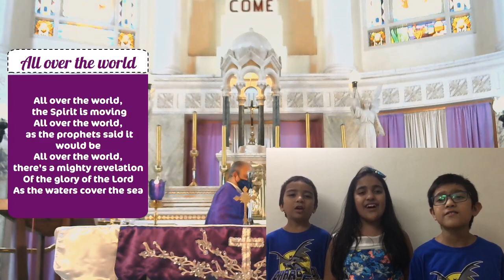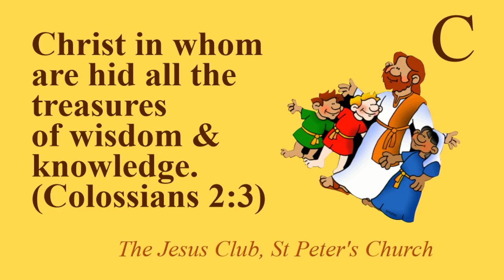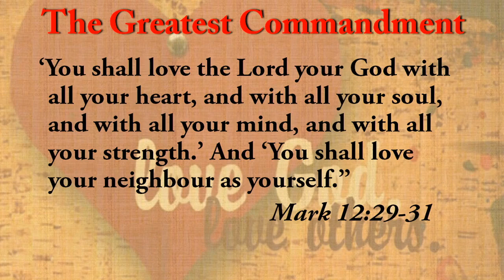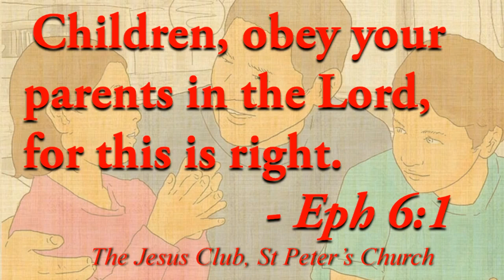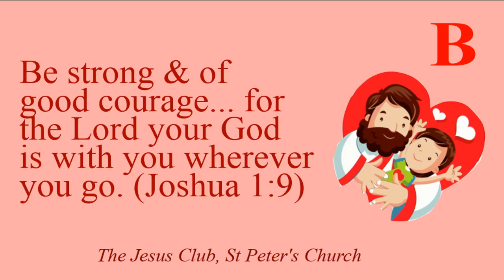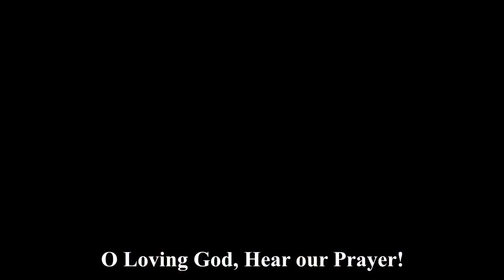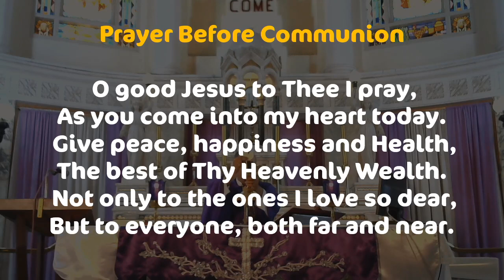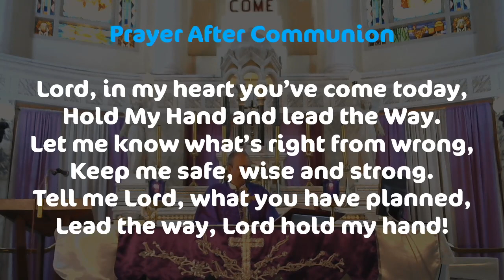St. Peter's Church Bandra / Children's Mass 21st March 2021 8:00 am